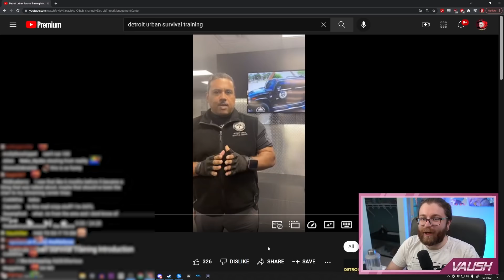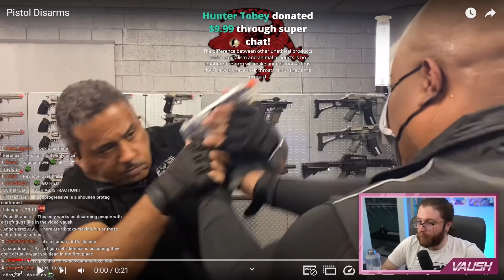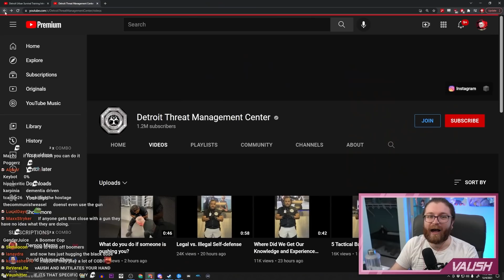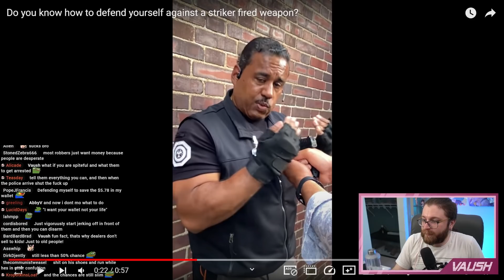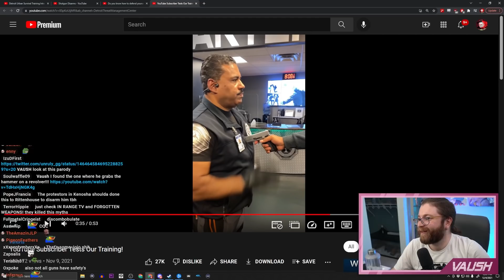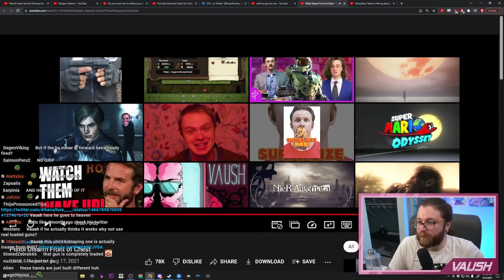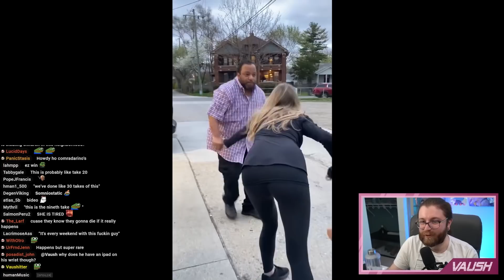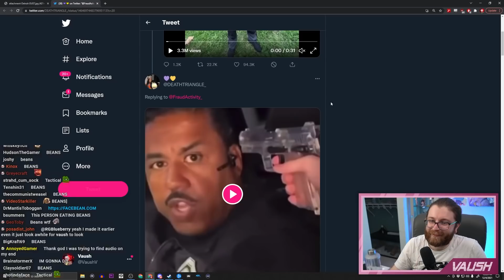The FUNNIEST Self Defense Videos Ever Made | Detroit Urban Survival Training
🌟 Other Socials 🌟